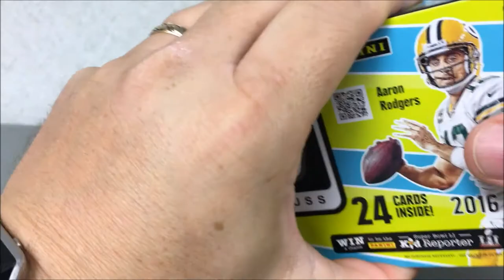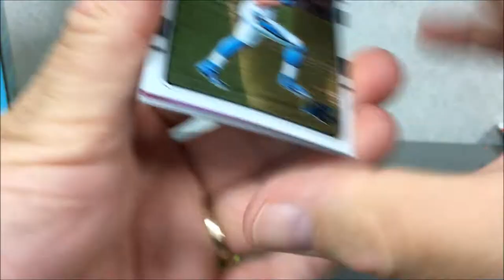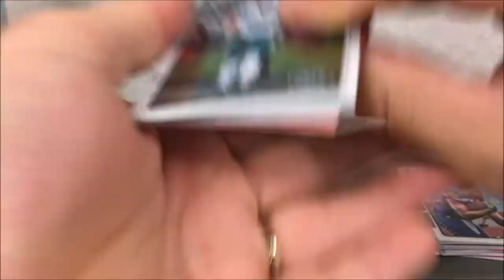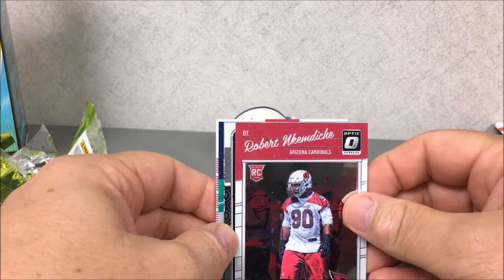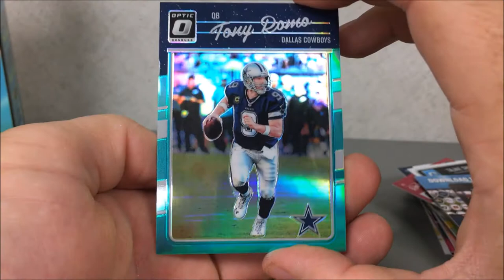2016 Optic Football